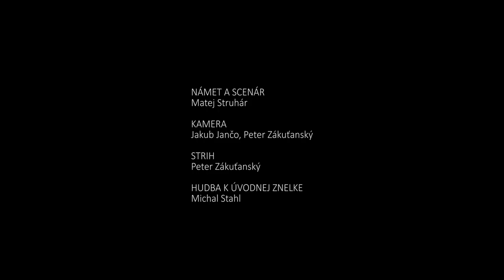🗣 PREDNES | vlog: Mimika a gesto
🔘 V deviatej časti si povieme o premenlivých optických výrazových prostriedkoch recitátora

Metodické videá s praktickými cvičeniami sú zamerané na výučbu umeleckého prednesu. Určené sú pre žiakov a žiačky základných umeleckých škôl, ich pedagógov a pedagogičiek, rovnako aj pre nadšencov, ktorí sa venujú umeleckej interpretácií či už poetických, alebo prozaických textov. Vo videách sú použité záznamy recitátorov a recitátoriek z vrcholnej celoslovenskej súťažnej prehliadky Hviezdoslavov Kubín. Sprevádzať Vás nimi bude metodik a lektor pre umelecký prednes Matej Struhár. Videá majú chronologickú následnosť.

📜 NÁMET A SCENÁR: Matej Struhár
🎥 KAMERA: Jakub Jančo, Peter Zákuťanský
🎬 STRIH: Peter Zákuťanský
🎼  HUDBA K ZNELKE: Michal Stahl
🤹 ÚČINKUJÚCI: recitátori celoštátnej prehliadky Hviezdoslavov Kubín